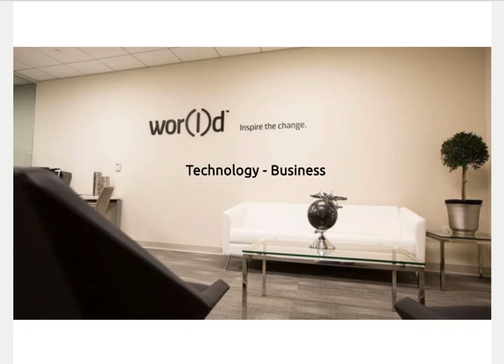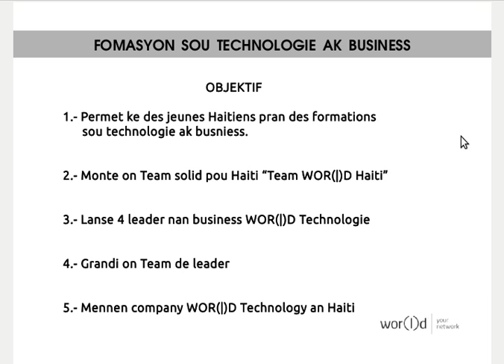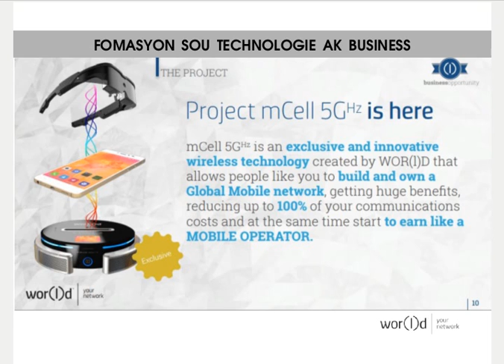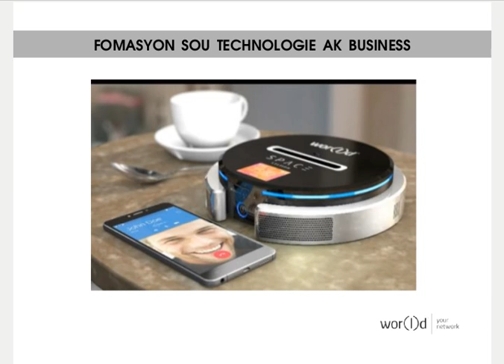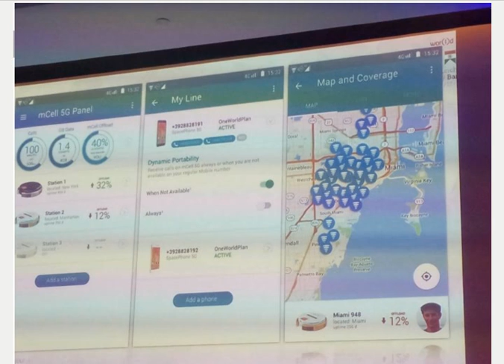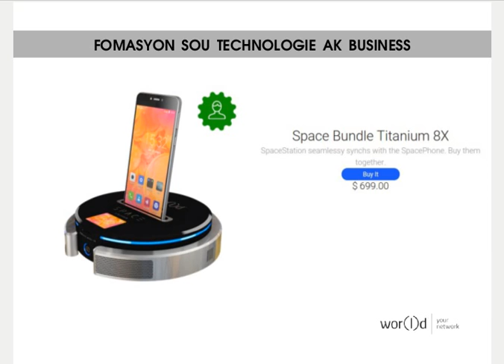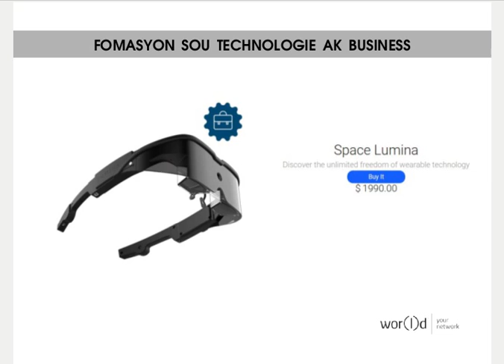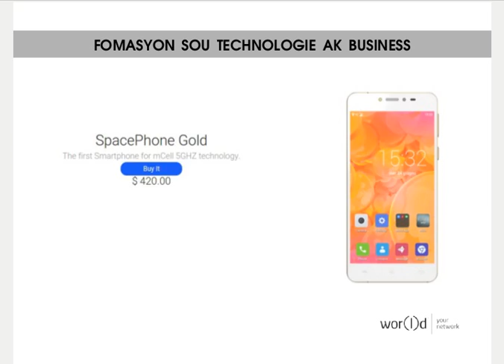Formation WOR(|)D Team Haiti _5emeSemaine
Stephane Camblat (Steptel)
Technology - Business